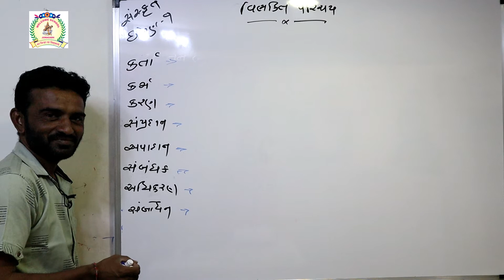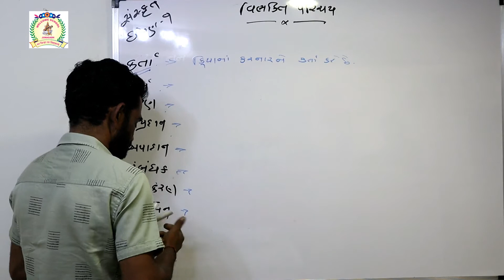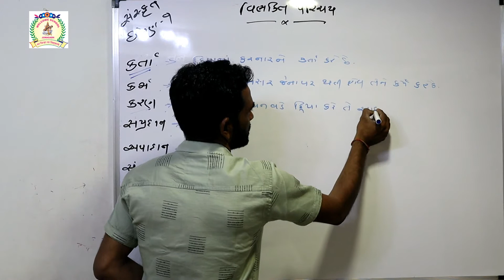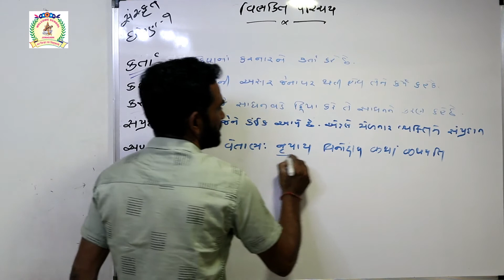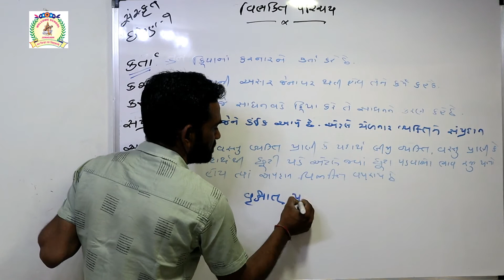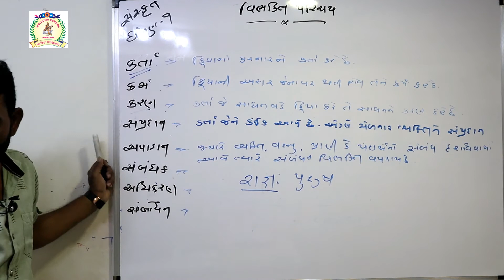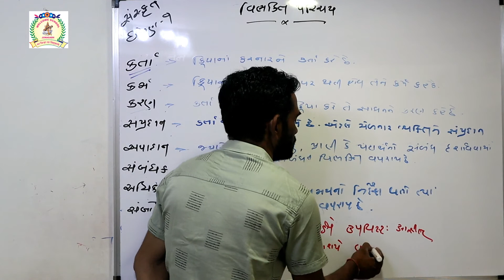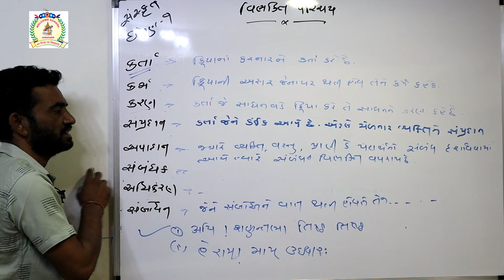CLASS 9 SANSKRIT PART 8